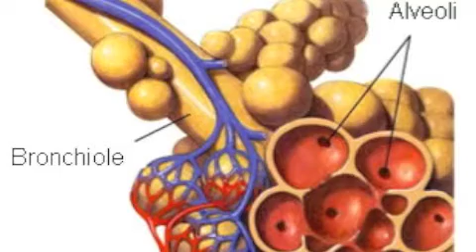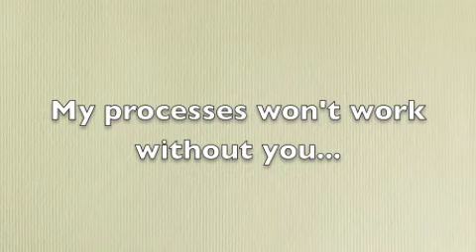No Air (O2): Bio Idol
This song was inspired by No Air by Jordan Sparks Ft. Chris Brown, and it speaks of the intrinsic value of O2, and how it is near impossible for our processes to function without it. Respiration is a vital aspect to our biological make up; It is essentially a renewal process, granting us fresh materials and ridding us of our waste. Listen to the lyrics, they will speak to you. And just think, how would you breath with no air?

Lyrics:

Intro
Hey yo, yo, yo, what's up! It's D-Liu and EK, and we're here to show you NO AIR.

If I should die before I wake,
It's cuz I stopped O2 intake,
Losing you deprives my red blood cells: it's no air.
When my diaphragm contracts, you see,
My ribcage expands, increasing
Thoracic volume which moves air in.

But how can all my cells stay alive with all this waste,
I'm getting rid of CO2 'cuz I need oxygen in me.

Chorus
Tell me how I'm supposed to breathe without air,
Can't make, can't use without air.
My processes won't work without you,
O2, O2
I can feel you in my lungs so deep,
Without you I think I'm gonna weep.
If you ain't here I just can't live,
No air, no air.

I walked, I ran, I jumped, I'm tired,
All this increases waste, I'm no liar!
And through diffusion exchange can occur (at the alveoli!)
And somehow you move right into my blood,
Surface area, well that's a plus,
Places to diffuse, that's way better than hair.

(Chorus)

Rap
Let's break it down for you
So the respiratory system includes the lungs, airways and the muscles that help.
Inhalation is in the diaphragm while exhalation is the abdominals
And the autonomic nervous system controls ventilation

(Chorus x2)

Outro
There's just no more air.
No more air!
No air... there's none left...

FOR AP BIO 2011.